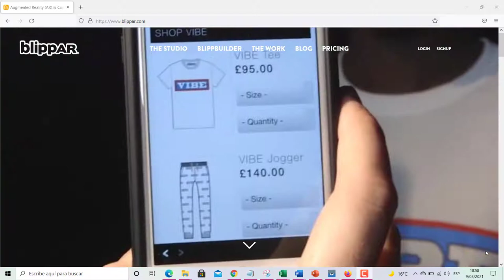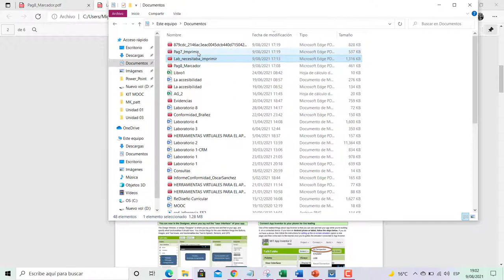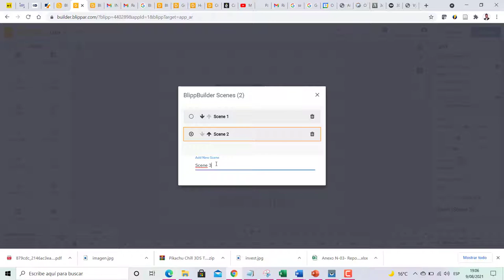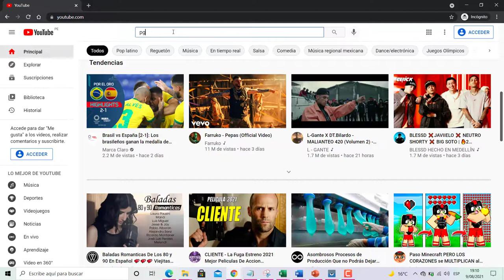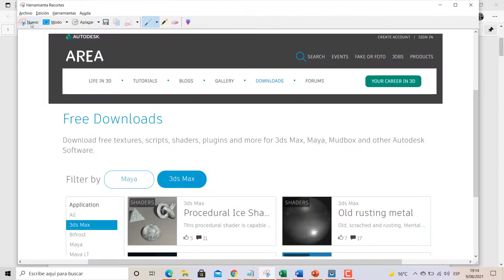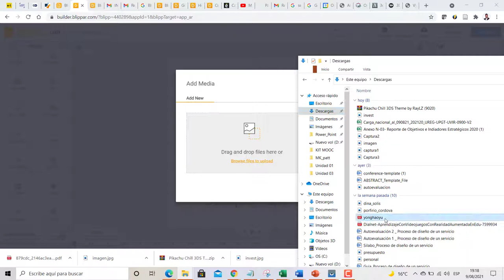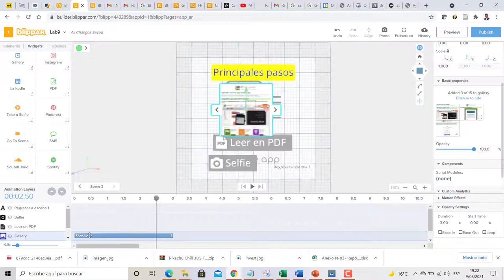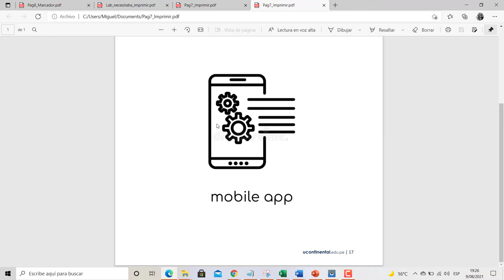Inducción: BlippAR App